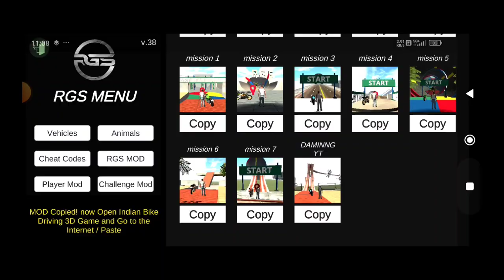NEW UPDATE SECRET BUTTON 🔘 IN INDIAN BIKE DRIVING 3D || THE SUNIL GAME SHOW 🥰